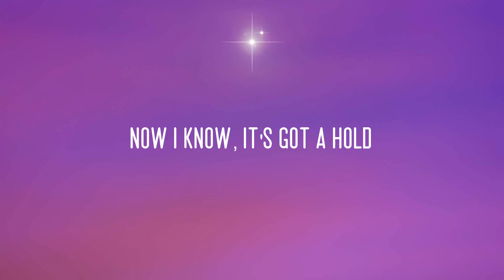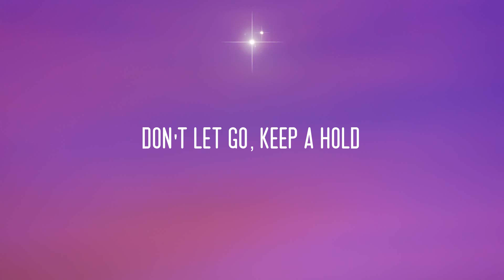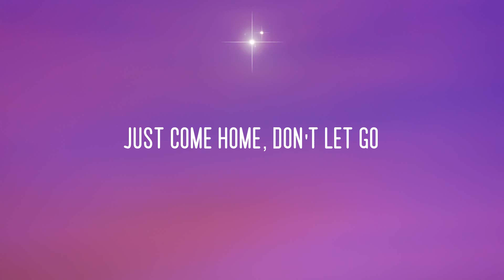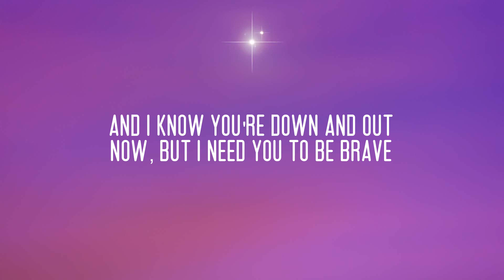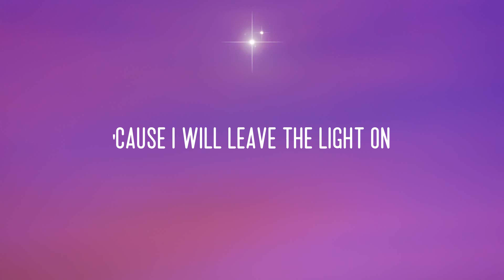Tom Walker - Leave a Light On (Lyrics)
🎤 Lyrics: Tom Walker - Leave a Light On

[Verse 1]
I could feel the trouble coursin' through your veins
Now I know it's got a hold
Just a phone call left unanswered had me sparkin' up
These cigarettes won't stop me wonderin' where you are
Don't let go, keep a hold

[Pre-Chorus]
If you look into the distance, there's a house upon the hill
Guidin' like a lighthouse
To a place where you'll be safe to feel our grace
'Cause we've all made mistakes
If you've lost your way

[Chorus]
I will leave the light on

[Verse 2]
Tell me what's been happenin', what's been on your mind
Lately, you've been searchin' for a darker place to hide
That's alright
Just come home, don't let go

[Bridge]
It's a place where you'll be safe to feel our grace
And if you've lost your way, if you've lost your way
And I know you're down and out now, but I need you to be brave
Hidin' from the truth ain't gonna make this all okay
If you don't feel our grace and you've lost your way

[Outro]
Well, I will leave the light on
'Cause I will leave the light on